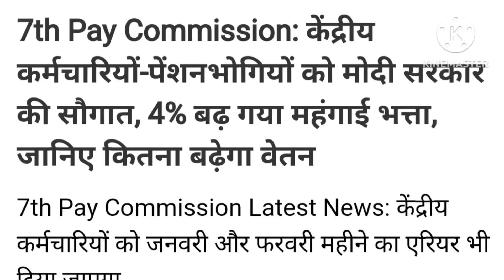कैबिनेट बैठक 2 बड़े मुद्दे पर लगी मोहर,2 बड़े मुद्दे रिजेक्ट।